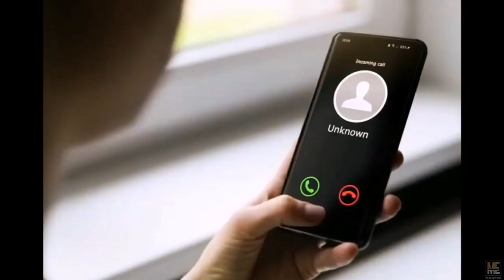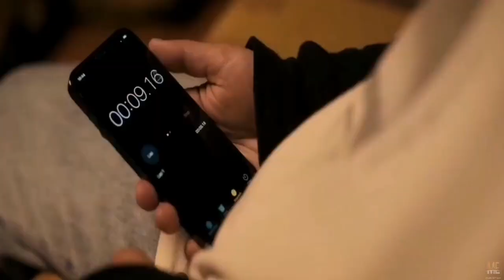Talk to Me (2022) | Movie Explained in English